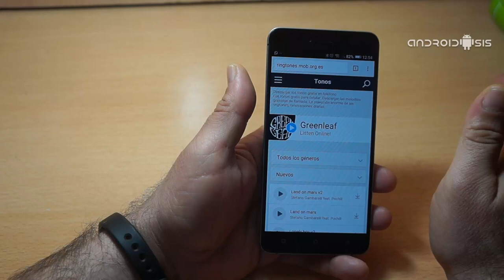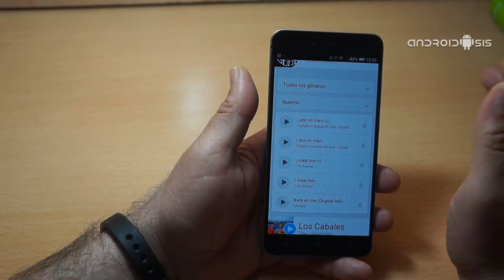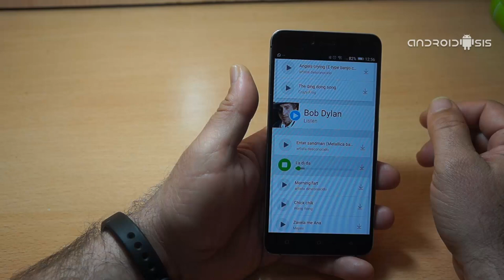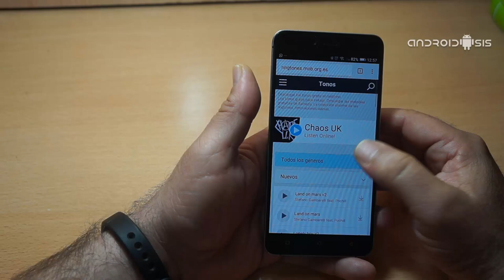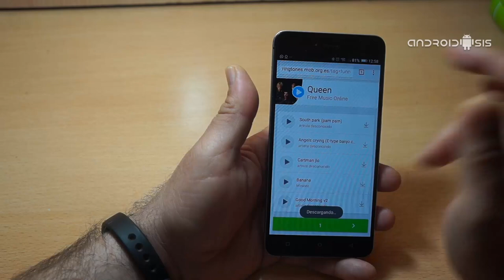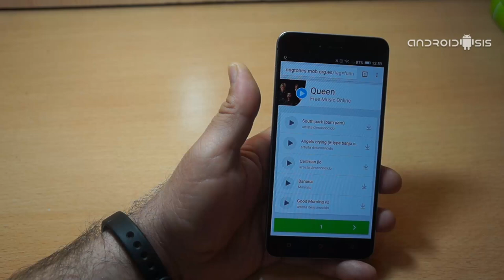Consigue los mejores ringtones gratis para Android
Hoy os vamos a contar como conseguir los mejores ringtones gratis para nuestros terminales Android, todo ello sin la necesidad de descargar aplicación alguna, ni desde el Play Store de Google ni en formato apk ni nada por el estilo.

Simplemente utilizando nuestro navegador web favorito para Android y entrando en un sencilla y fiable página web optimizada para el uso desde el móvil o Tablet sea cual fuere el sistema operativo que tenga instalado. A continuación, todos los detalles sobre cómo descargar los mejores ringtones gratis para nuestros terminales Android así como la manera correcta de aplicar los mismos como tono de llamada, tono de notificación predeterminado o incluso como tono de alarma de nuestro Android.